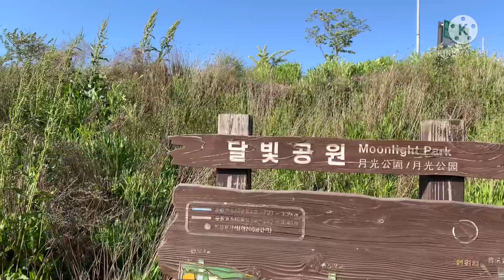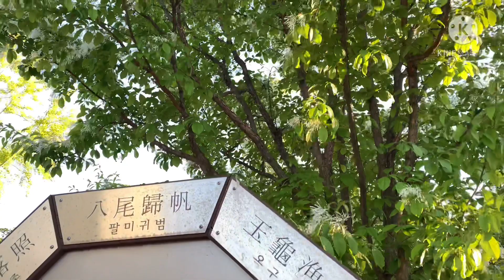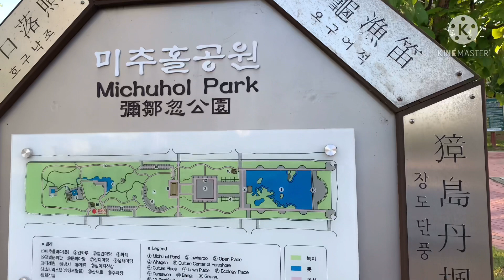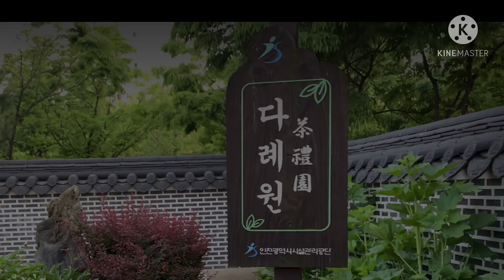Michuhol Park the Korean Drama Spot.Hotel Del Luna & Are you Human too?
Michuhol Park [미추홀공원] is a park located at Technopark-ro [테크노파크로] — this is in Incheon’s Songdo International Business District [Songdo IBD] (송도) in Yeonsu [Yeonsu-gu/연수구]. The scene takes place just in front of Exit 3 [미추홀공원 출입구3] of this park, and when Nam Shin II is walking away, the Home Plus (홈플러스 송도점) building can be seen in the distance. This street is not too far away from Meet You All Tower [미추홀타워].

Address
9-1 Songdo-dong, Yeonsu-gu, Incheon, South Korea
인천광역시 연수구 송도동 9-1
Address of AYH scene: 인천광역시 연수구 송도동 7-59

Getting here
Technopark Station [테크노파크역], Incheon Subway Line 1, Exit 4

Trivia:

As seen in final episode 16 of Hotel Del Luna (호텔 델루나) (tvN, 2019), in an alternate universe that shows how various key Hotel Del Luna characters would live their lives if they were human.

Kang So-bong (Gong Seung-yeon) speaks to Nam Shin III (Seo Kang-joon) over the phone after their biking day out in episode 18 of Are You Human?/Are You Human Too (너도 인간이니?) (KBS2, 2018). She tells him to ‘go back to being a slave’ and to listen to Ji Young-hoon (Lee Jun-hyuk) and Oh Ro-ra (Kim Sung-ryung), and that she will not see him again. Shortly after, Nam Shin III crosses a busy street to get to So-bong, so that he could pass her back her mother’s necklace and say his last goodbyes.

Let’s enjoy all the amazing places in amazing Korea